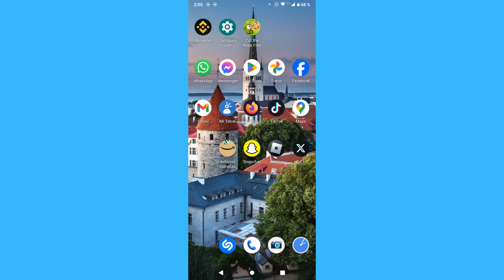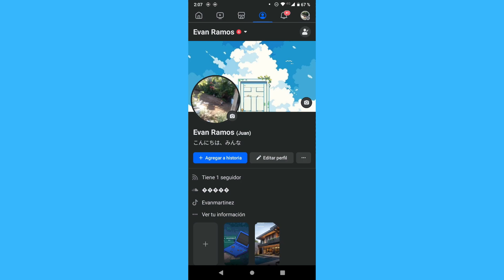Cómo cambiar la foto de portada en Facebook sin hacer publicacion